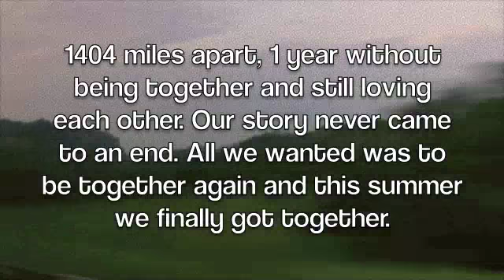Rediscovered Summer (A love that survived 1,404 miles apart)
We live in Uruapan, Michoacan, Mexico and in summer '11 I was forced to leave to the U.S at this time we have already been together for a whole year. When I gave her the news that I would be leaving instead of getting hysterical and sad, she said she wouldn't leave me and that our story had not come to an end but to a new chapter. We went through a whole year living like this, 1,404 miles apart from each other, communicating through facebook and phone calls. Finally this Summer we got the chance to be together once again, it has been a tough year but we pulled through. This is our rediscovered summer, from the moment I first saw her again to the days we've spent together until now. Hope you all enjoy.